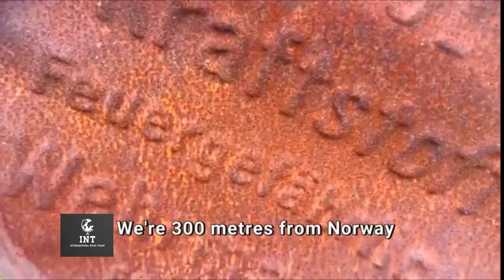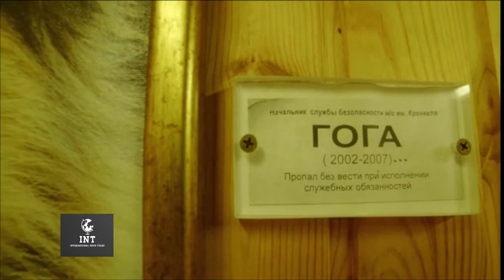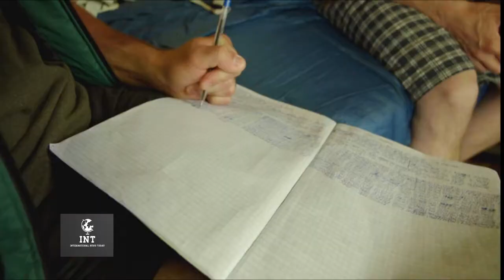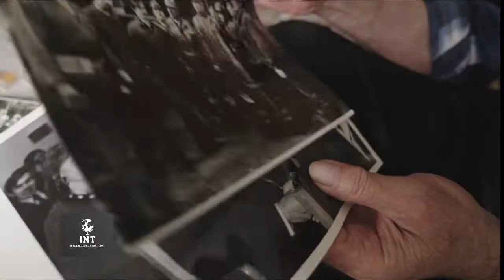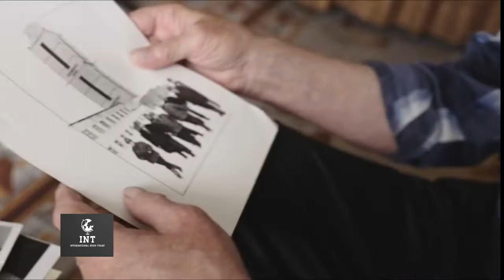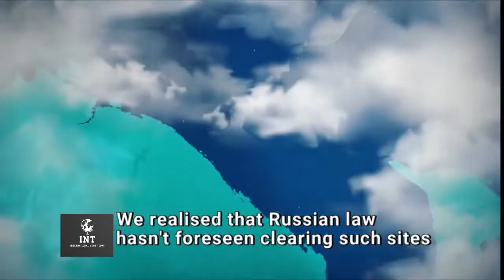Cleaning the Artic - How Humans are Destroying this Untouched Place | INT Documentary